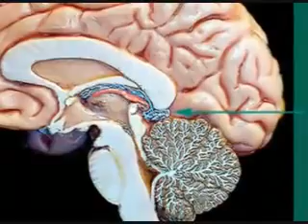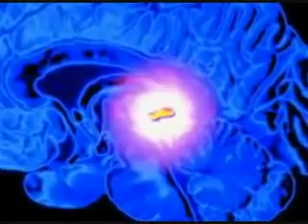pineal gland awareness + awakening third eye.flv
the real stargate.